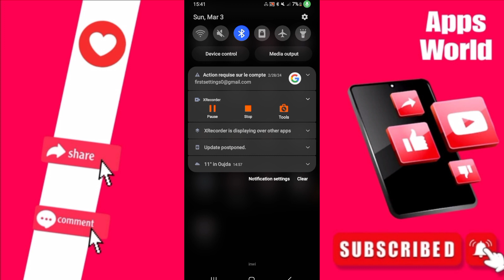How To Fix Comments On Instagram App